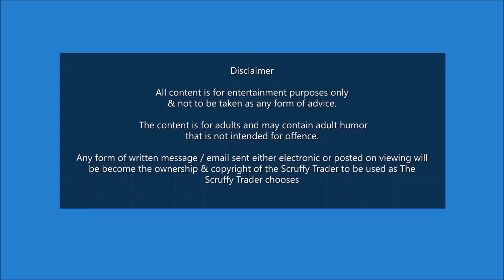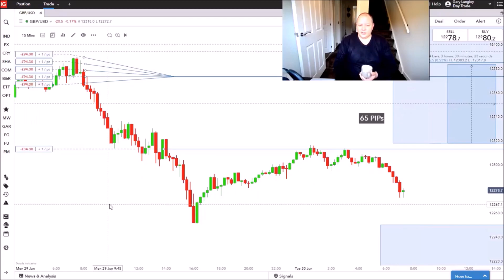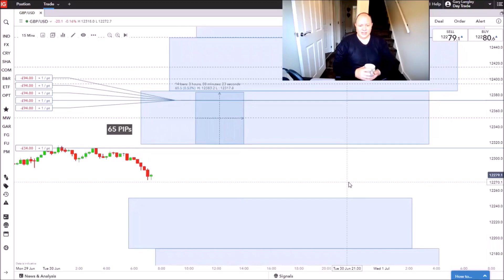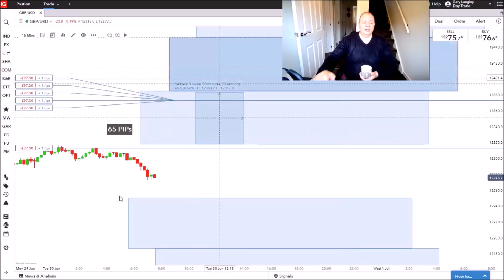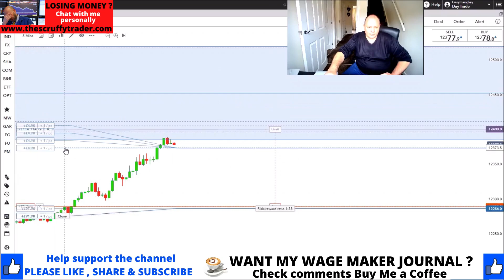LONDON BREAK OUT FOREX TRADE CHALLENGE DAY 2 - What a day